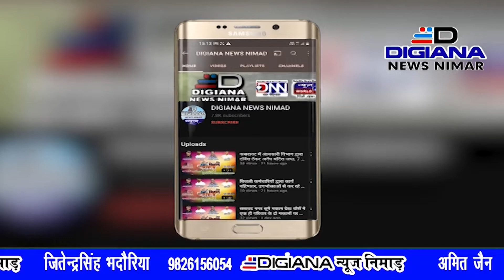आगामी भाजपा युवा मोर्चा के कार्यक्रमो के लेकर बैठक आयोजित